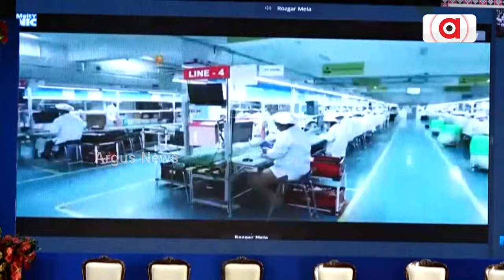୫୧ ହଜାର ଯୁବକ ଯୁବତୀଙ୍କୁ ନିଯୁକ୍ତି | Employment of 51 thousand young men and women | Argus News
ଦିପାବଳୀ ପୂର୍ବରୁ ମୋଦୀଙ୍କ ରୋଜଗାର ଉପହାର। ନୂଆ ନିଯୁକ୍ତି ପାଇଲେ ଦେଶର ୫୧ ହଜାର ଯୁବକ ଯୁବତୀ। ଆତ୍ମନିର୍ଭରଶୀଳ ଦିଗରେ ଆଗକୁ ବଢୁଛି ଭାରତ। ଓଡ଼ିଶାର ୩୩୦ ଜଣ ପ୍ରାର୍ଥୀଙ୍କୁ ନିଯୁକ୍ତି ପତ୍ର ବାଣ୍ଟିଛନ୍ତି କେନ୍ଦ୍ର ଆଦିବାସୀ କଲ୍ୟାଣ ମନ୍ତ୍ରୀ ଜୁଏଲ ଓରାମ।